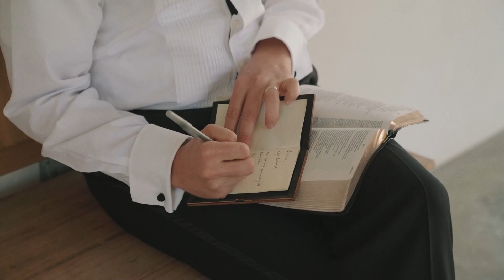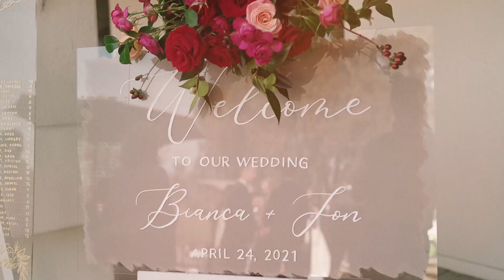Jon Porter & Bianca Jimenez tie the knot in San Luis Obispo!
Jon Porter and Bianca Jimenez tie the knot surrounded by friends and at the beautiful La Lomita Ranch in San Luis Obispo. Video by Attach Weddings